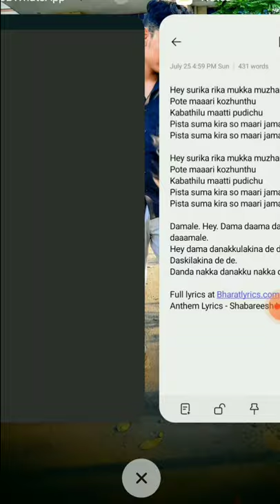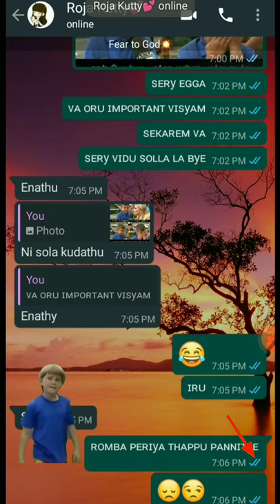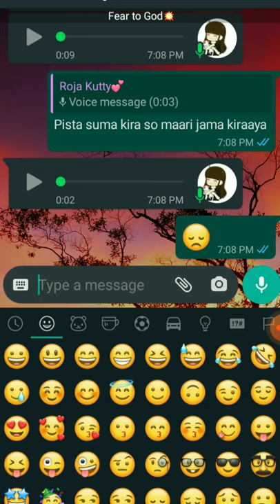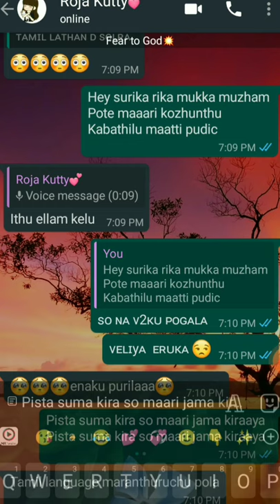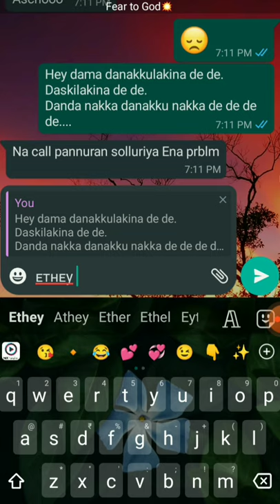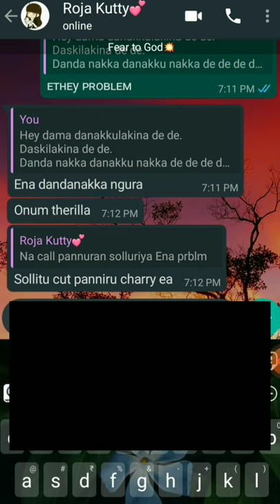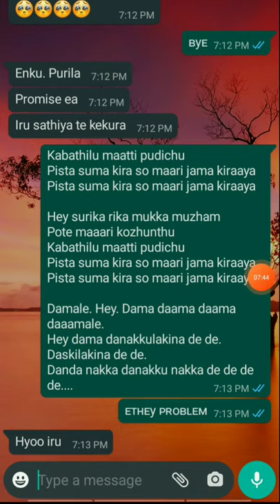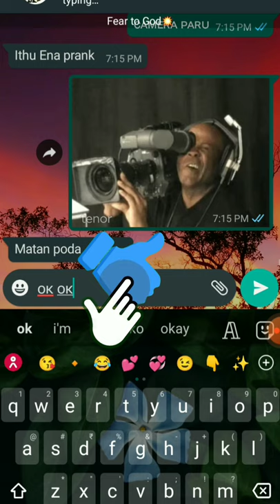SONG LYRICS PRANK ON MY FRIENDS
Effect Full Explainecom
🔸Review
🔸Fun Facts
🔸Interesting Facts
🔸Interesting Facts Tamil
 🔸 Science Experiments
🔸Vlog
 🔸 Life Hacks
🔸 Amazing Technology

எப்படி லிரிக்ஸ்  எடிட் செய்வது | How To Edit Lyrics In Kinemaster Easy Way | In Tamil

எப்படி எடிட் செய்வது | How To Edit Kinematser Using Call Me Dj Effect Full Explained

எப்படி ஒரு போட்டோவின் பேக்ரவுண்ட் செய்வது | How To Edit Photo Background In Your Smartphone ( easy )

Unboxing BOYA By-m1 3.5mm Electret Condenser Microphone with 1/4" Adapter for Smartphones

யாருக்கும் தெரியாத மெசி வாழ்க்கை வரலாறு The Untold Story Of Lionel Messi Suffer From Disorder

My Name Is Waasim welcome To Waasipedia😉